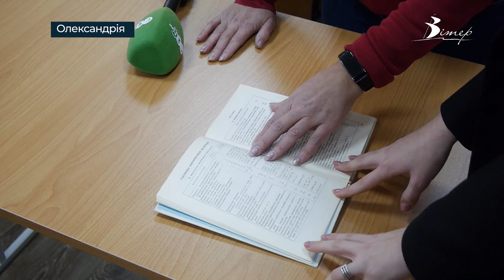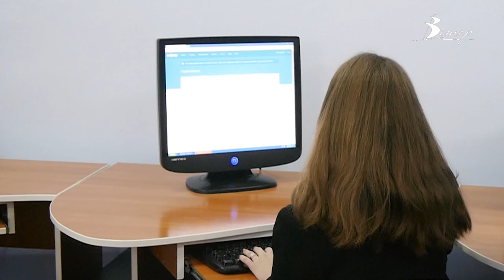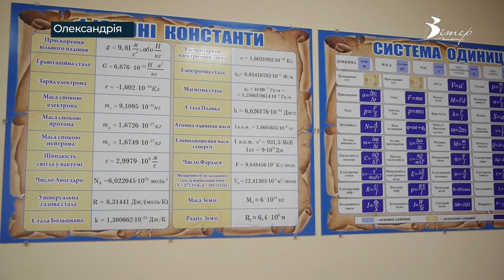Юна олександрійка перемогла одразу в чотирьох обласних олімпіадах | телеканал Вітер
Десятикласниця з Олександрії Ярослава Токарєва стала призеркою одразу чотирьох обласних олімпіад - з математики, інформатики, фізики й астрономії. З обдарованою дівчиною познайомилась Євгенія Ніколаєва.